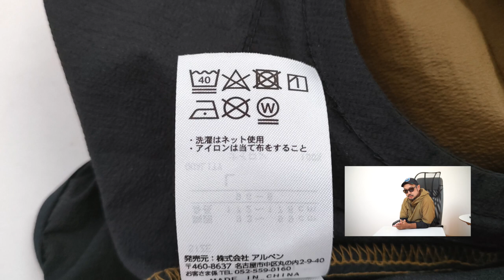【扇風機にもなる？】アルペンの空調服は軽くてお手入れかんたん[長袖とベストタイプの比較も]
空調服を日常で着用している私が
アウトドアで有名なアルペンの空調服「tigora Mファンジャケット」を徹底レビュー！

初心者にオススメなのはまずベストタイプですが、
今回長袖タイプも購入してみました。
「tigora Mファンジャケット」は長袖タイプですが薄くて軽くてコンパクトになります。

お手入れの手軽さに加えて意外と知らない空調服の常識。

空調服を100均グッズを使って、卓上扇風機にする裏技も紹介します。